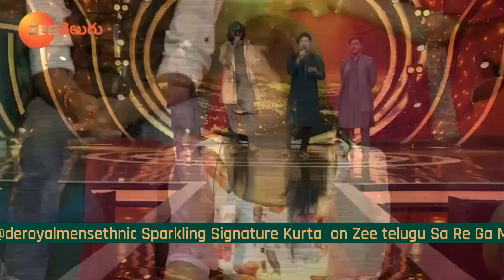in signature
Dè Royal Men's Ethnic Store - For All Occasions
Wedding | Haldi | Sangeet | Reception | Festivals | Suitings & Shirtings